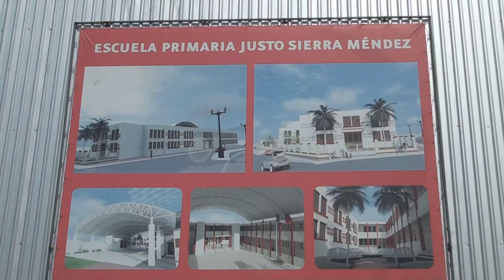ESCUELA JUSTO SIERRA SERA INAUGURADA EL 31 DE MARZO, ESCUELA PROTOTIPO DEL SIGLO XXI